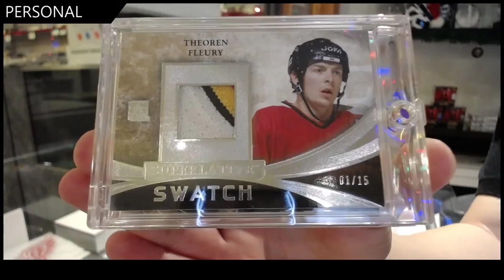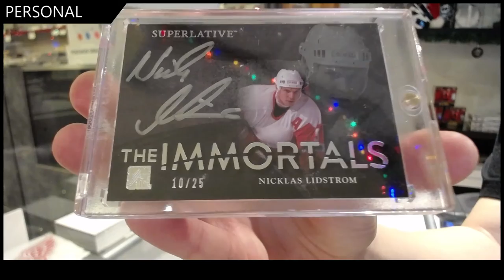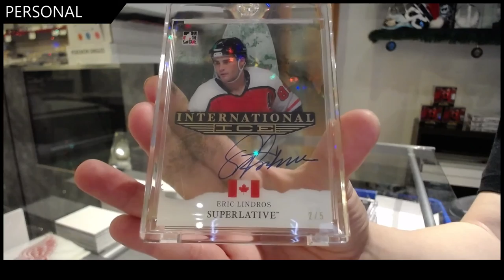RodDill's 15-16 Leaf Superlative Hockey Box Break